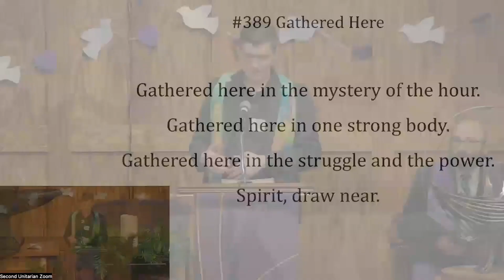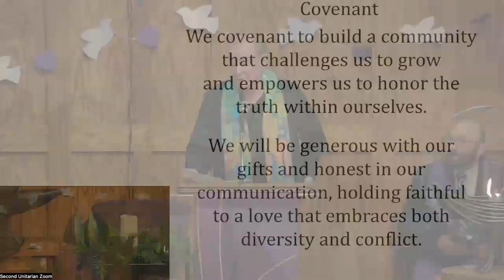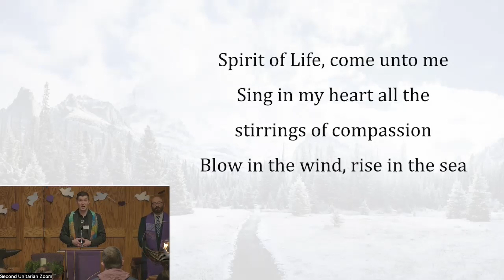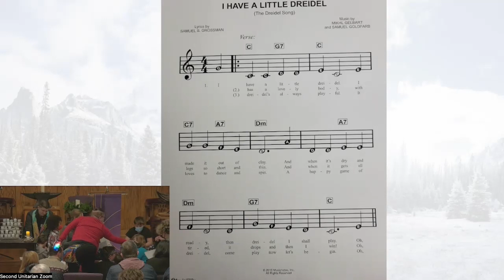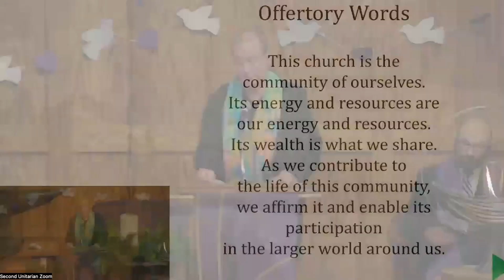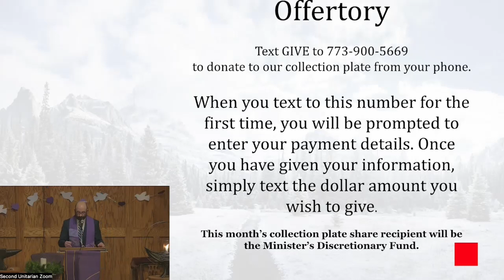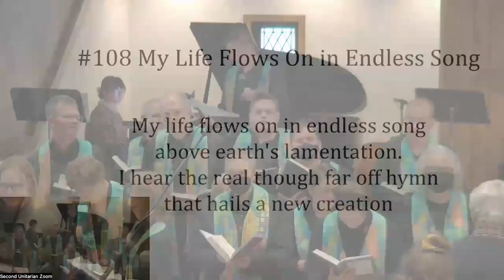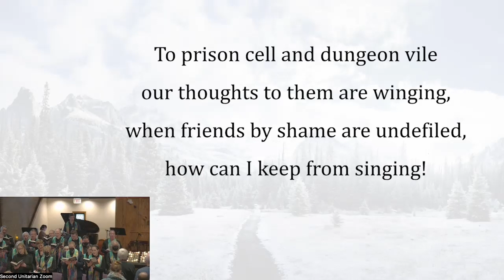Music Sunday!!!!!!! Carl Kennedy and Rev. Jason Lydon. December 10th, 2023